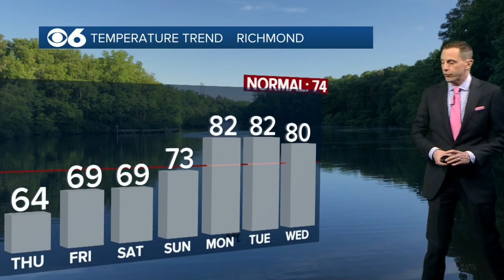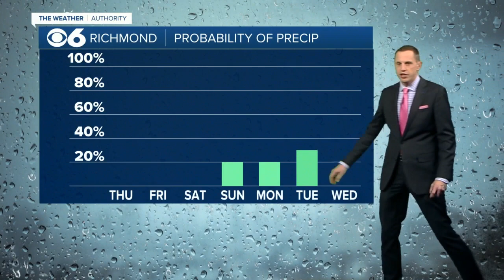Cold temps overnight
Temps will be in the 30s Thursday morning